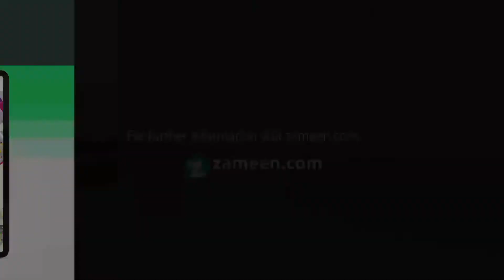5 MARLA RESIDENTIAL PLOT FOR SALE IN PHASE 1 LDA CITY LAHORE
Beautiful Mosque
 Education System
 Five Stars Hotels
 Health Facilities Including Hospitals
 Hyper Markets & Shopping Malls
 Joy-Land and Mini Zoo
 Sports City
 Theme Parks
 18 Hole International Standard Golf Course
 Roads up to 300 feet wide
 3D Cinema, Community Center
 Club and Expo Center
 24-hour modern security Systems
 Infrastructure of The Highest Quality